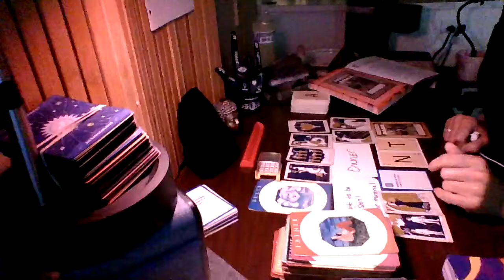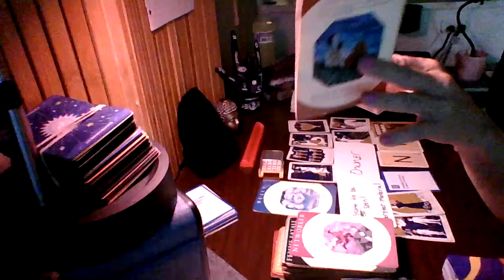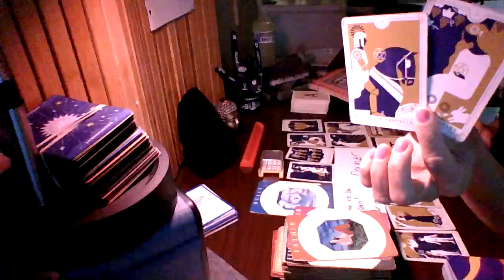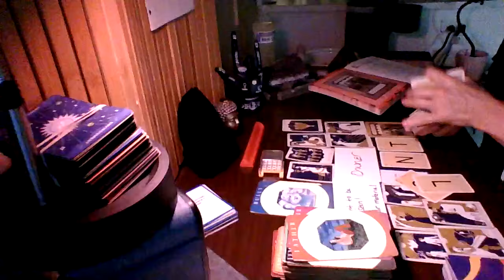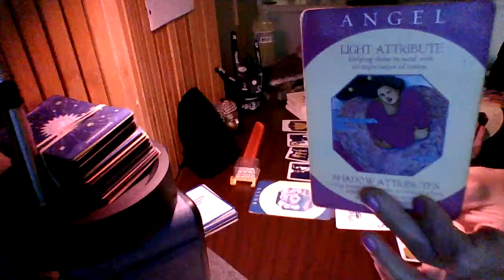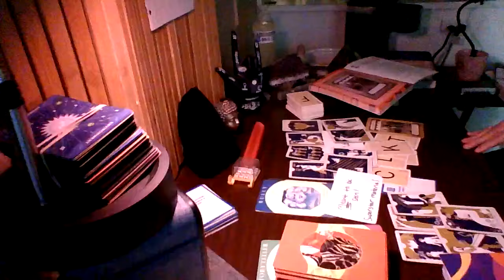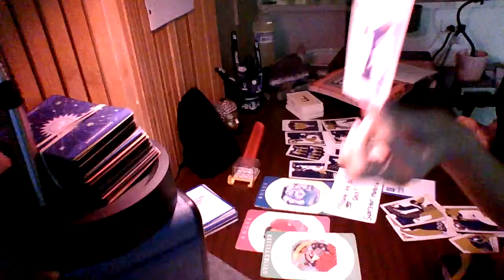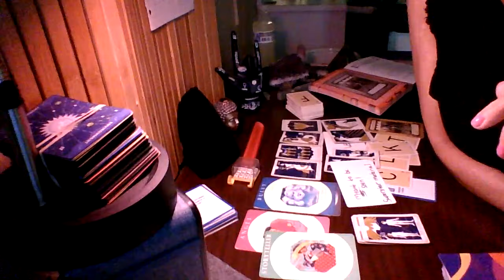Trying to mimic ur story to get the attention of this man. Details in your face??